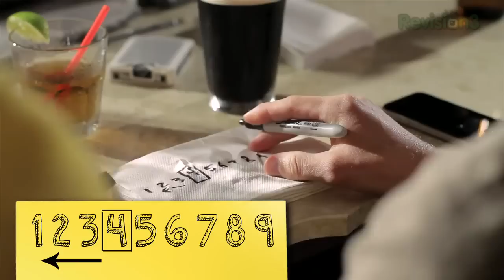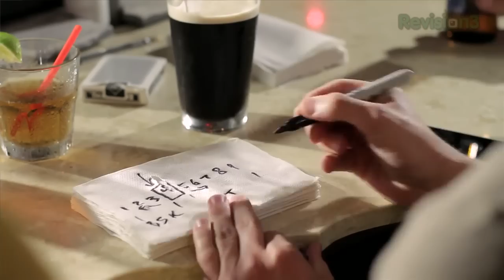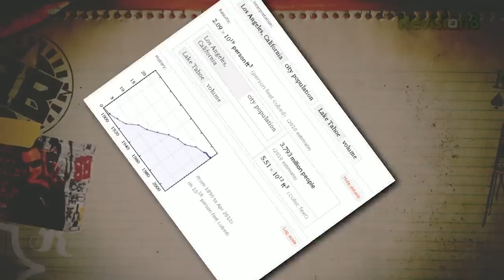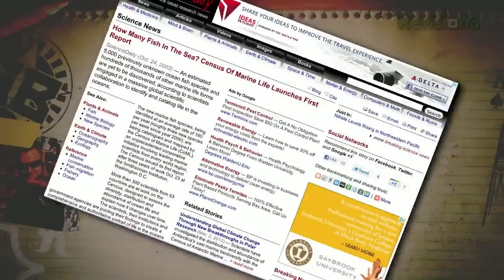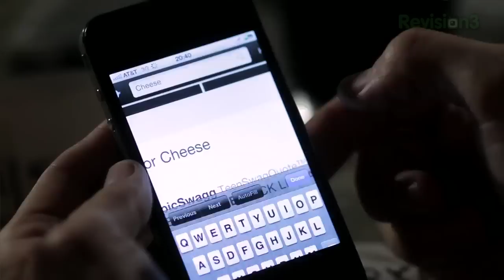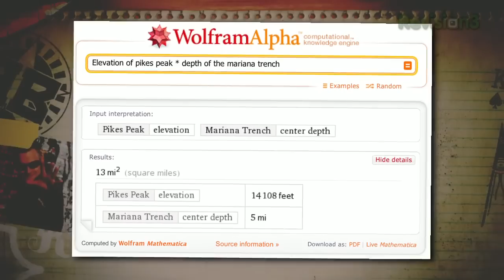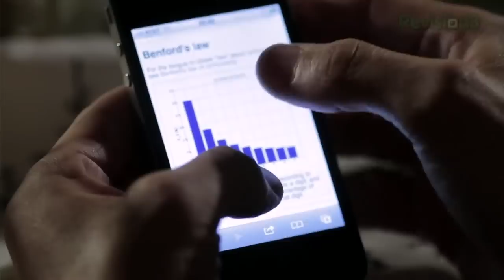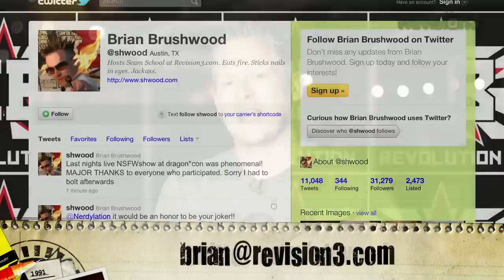Probability Laws Get You Free Drinks!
Belly up to the bar with your smartphone at the ready! In this episode, Brian is joined by Hak5's Shannon Morse, as he shows you how an obscure statistical principle can be used to score free drinks!

Do you have a trick Brian needs to do?? Send it in!